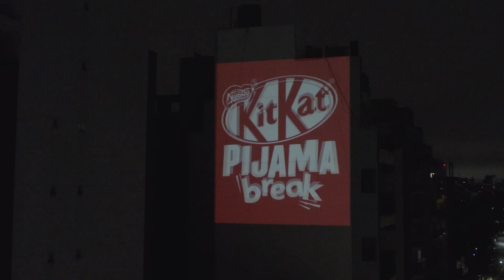Proyecciones publicitarias KitKat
Proyecciones para KitKat y su campaña Pijama Break